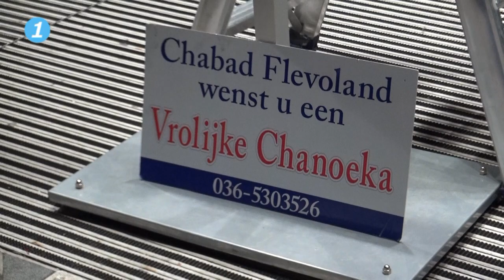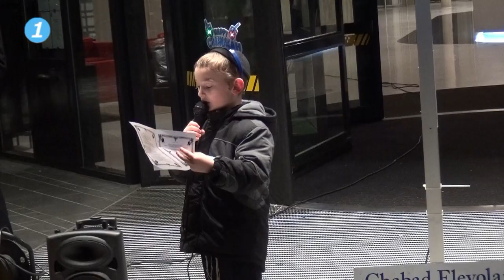Chanoeka Viering 2018 in Almere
Gisteravond vond de negentiende Almeerse Chanoeka viering plaats op het Stadhuisplein in het centrum van Almere. De viering startte om 18:30 uur. Bij de viering was ook wethouder Jerzy Soetekouw (PvdA) aanwezig.